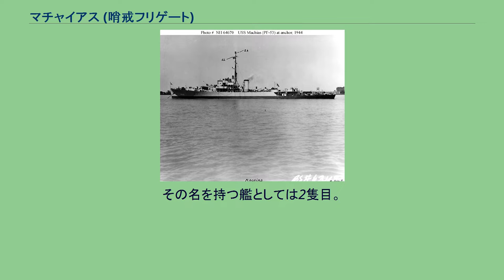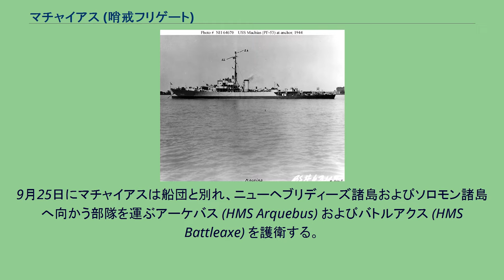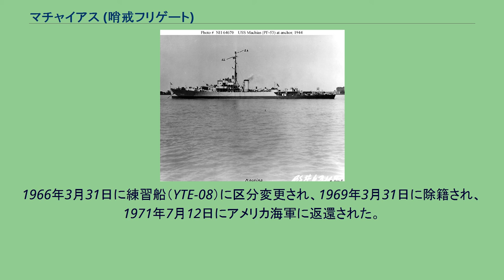マチャイアス (哨戒フリゲート)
マチャイアス (USS Machias, PF-53) は、アメリカ海軍の哨戒フリゲート。
艦名はメイン州マチャイアスに因む。
マチャイアスは当初PG-161（砲艦）として建造が認可され、1943年4月15日に PF-53 （哨戒フリゲート）に艦種変更された。
海事委任契約の下1943年5月8日にウィスコンシン州ミルウォーキーのフローミング・ブラザーズ社で起工し、1943年8月22日にW・リチャード・ベルナイス夫人によって命名、進水、1944年3月29日に就役した。
1944年7月17日まで海外任務の準備を完了したマチャイアスは、大西洋中部の偵察およびオランダ領西インド諸島のアルバからの船団護衛任務を行い、8月13日にノーフォークで第33護衛部隊へ合流した。
部隊はニューヨークで第70.7任務群の一部となり、太平洋へ出撃するため集合した。
任務群は8月16日にニューヨークを出航し、28日にパナマ運河を通過、ボラボラ島に向かう。
9月25日にマチャイアスは船団と別れ、ニューヘブリディーズ諸島およびソロモン諸島へ向かう部隊を運ぶアーケバス (HMS Arquebus) およびバトルアクス (HMS Battleaxe) を護衛する。
マチャイアスは10月23日に部隊と再合流し、モルッカ諸島での対潜哨戒に従事した。
ビアク島のミオス・ウンディ泊地で機関修理のため短期間停泊した後、11月15日にマチャイアスは部隊と共に出航、フィリピンに向かう。
18日にフィリピンに到着し、さらなる修理の後ミンダナオ島沖、スリガオ海峡で対潜哨戒を行う。
マチャイアスは同任務を12月4日まで行い、その後船団護衛任務を再開した。
続く3ヶ月にわたってニューギニア、フィリピン、マーシャル諸島、カロリン諸島で兵員輸送船の護衛任務を行う。
マチャイアスは1945年3月19日にエニウェトク環礁を出航し、ピュージェット・サウンド海軍造船所でオーバーホールを行うためワシントン州シアトルへ向かう。
オーバーホールは6月半ばに完了し、その後アラスカ州コールド・ベイへ向かい、同地で7月13日にレンドリース法に基づきソ連海軍に貸与された。
ソ連では「護衛艦」を意味する「EK」の略号が付与され、EK-4（ロシア語:ЭК-4エーカー・チトィーリェ）と命名された。
1945年7月23日には、警備艦として太平洋艦隊に配備された。
8月18日から9月1日にかけて行われたクリル諸島上陸作戦に投入された。
1949年10月には横須賀でアメリカ海軍に返還され、同地で保管された。
1953年1月14日、日米船舶貸与協定に基づき第1回貸与艦として警備隊（後の海上自衛隊）に貸与され、「なら (PF-2) 」として就役した。
他に貸与された「くす」、「かし」、「もみ」とともに同日付で第1船隊を編成し横須賀地方隊に編入された。
同年4月1日、第1船隊群（後の第1護衛隊群）が新編され第1船隊は同群に編入された。
1957年9月1日、艦籍番号がPF-282に変更。
1958年4月1日、第1練習隊に編入、1959年には第3回遠洋練習航海に参加した。
1961年12月1日にアメリカ海軍から除籍。
「なら」は1962年8月28日に貸与から供与へと変更され、その後、1964年12月10日、呉地方隊に編入。
1966年3月31日に練習船（YTE-08）に区分変更され、1969年3月31日に除籍され、1971年7月12日にアメリカ海軍に返還された。
マチャイアスは第二次世界大戦の戦功で2個の従軍星章を受章した。